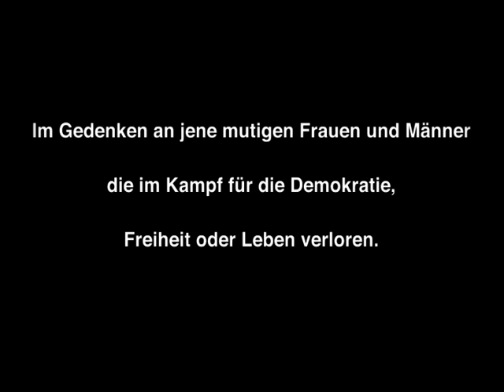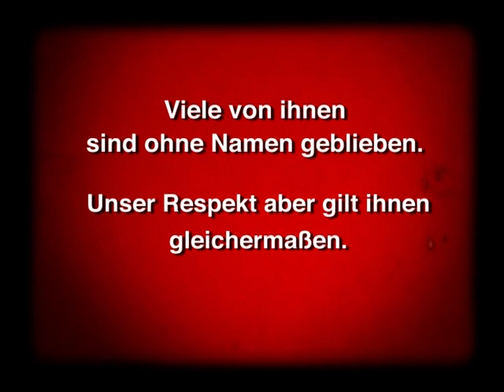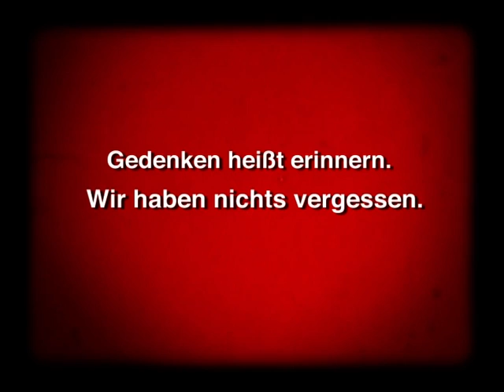Gedenkfeier Februar 1934 am 11.2.2011 in Holzleithen